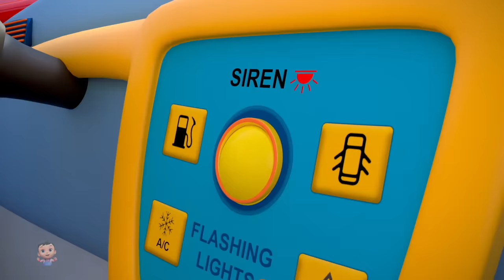Wheels On The Ice Cream Truck - Yum Yum Song and Rhymes for Children